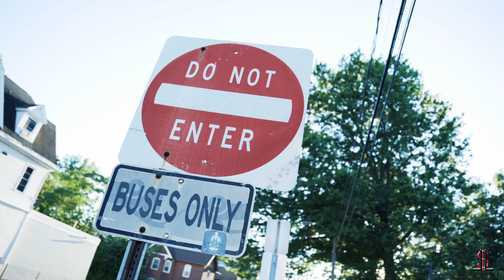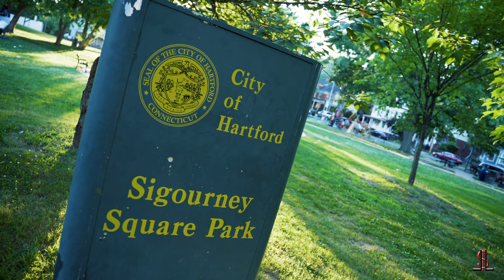Jay-U-Ice - Need All Of The Energy (Dir. by @LavishLoot )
Jay-U-Ice
'Need All Of The Energy" Official Video
Directed By Loot
Lavish Life Films